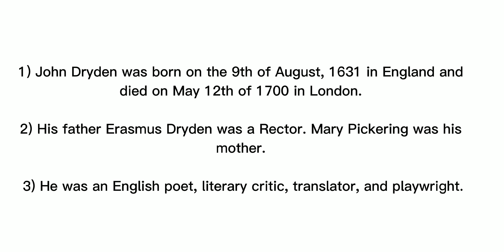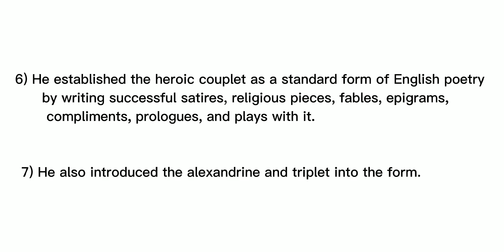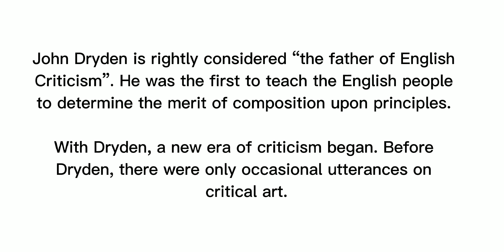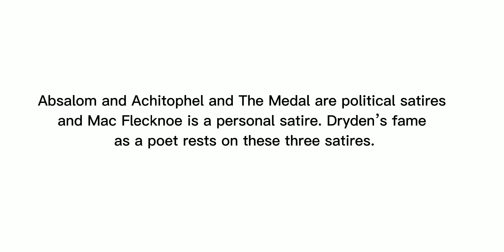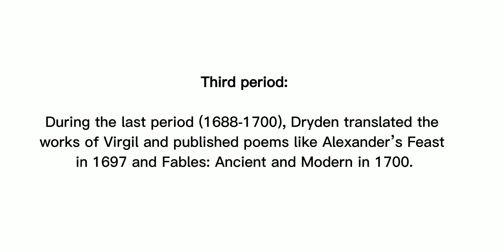John Dryden Biography || John Dryden as a Poet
Assalam O Alaikum !  In this video I will discuss English poet John Dryden. I'll cover: